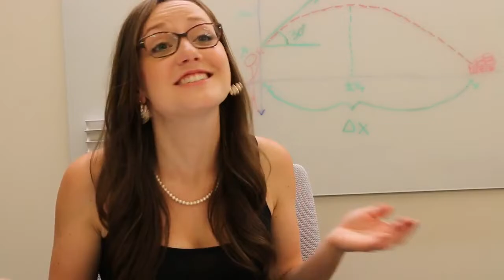Beat the Boys: The Joyce Chambers Story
A cutting edge documentary exploring the first woman to ever "beat the boys at beer pong," Joyce Chambers.

Written and Directed by Keegan Cotton